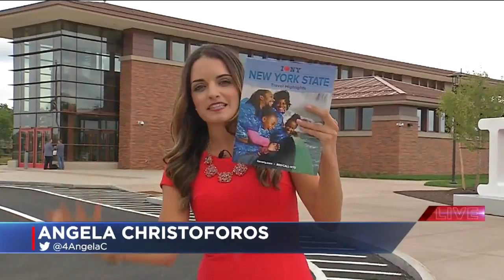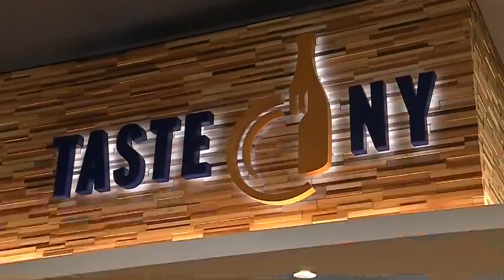Grand Island 'WNY Welcome Center' celebrates grand opening